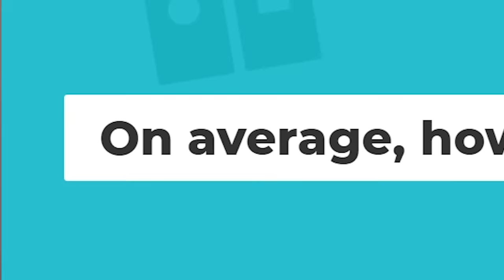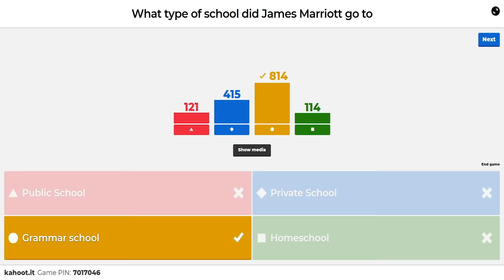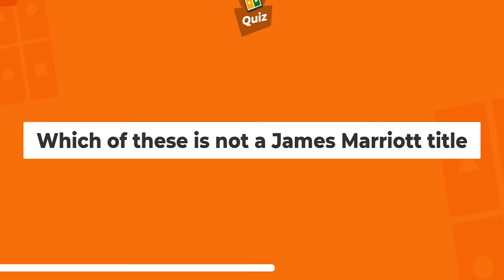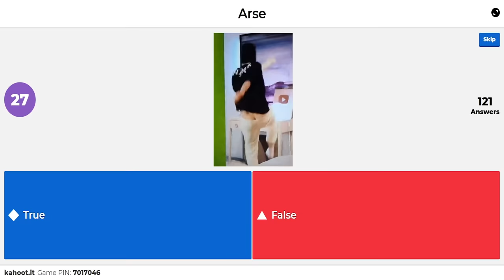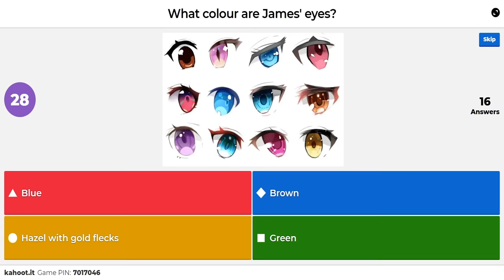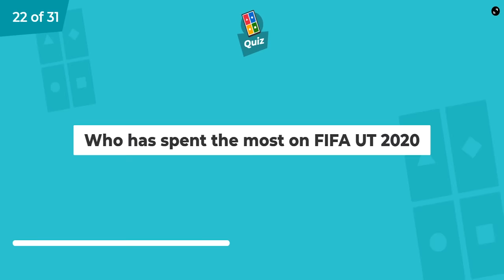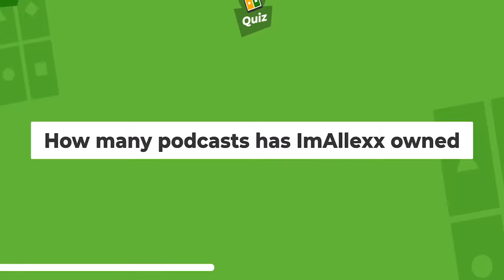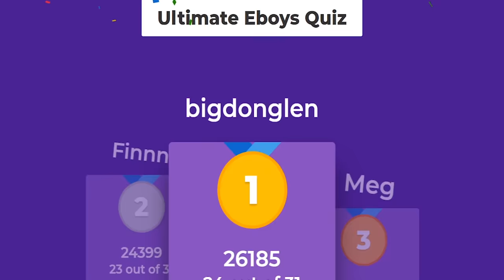Eboys Rig A 2000 Player Kahoot Game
This week the Eboys set up a big kahoot game for really cool quiz and 2000 people joined!